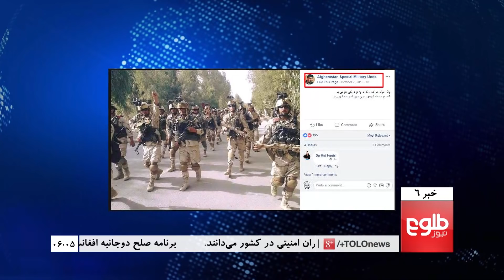TOLOnews 6pm News 15 May 2018 / طلوع نیوز، خبر ساعت شش، ۲۵ ثور ۱۳۹۷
Top stories: No Govt Building In Taliban Control In Farah: Danish, Afghanistan-Pakistan Finalize Joint Action Plan for Peace, Ulema Condemns Farah Clash And Briefs On Indonesia Conference

خبرهای مهم: منتقدان: غنی و عبدالله مقصران اصلی بحران امنیتی استند، دانش: هیچ‌نهادی در فراه به دست طالبان نیافتاده‌است، شورای علمای افغانستان حملۀ طالبان بر فراه را ظالمانه خواند